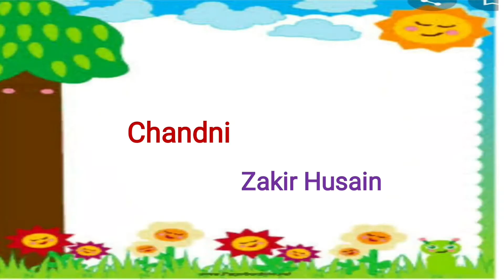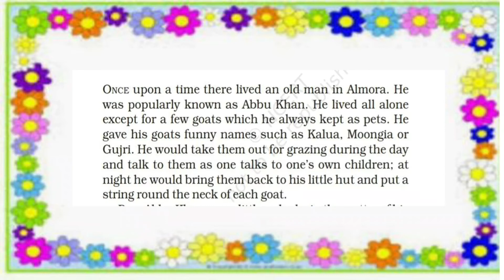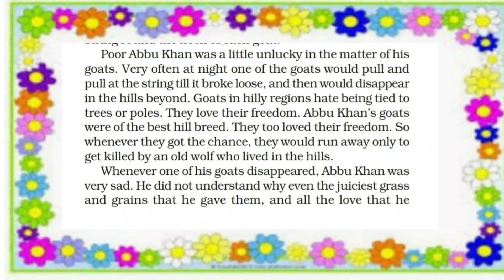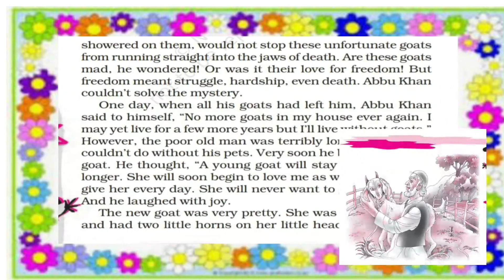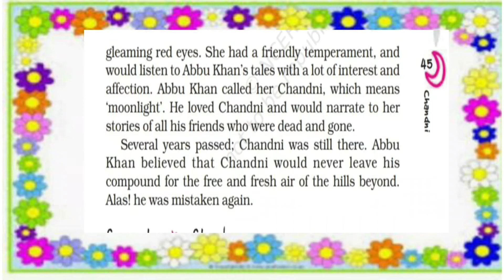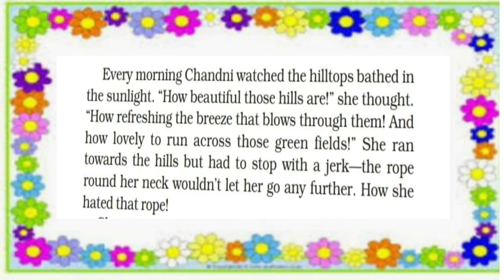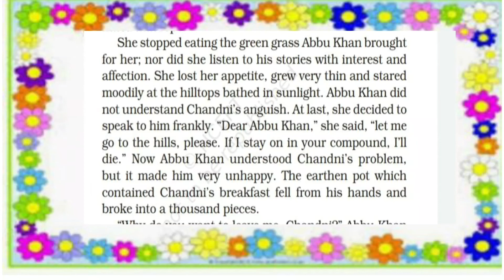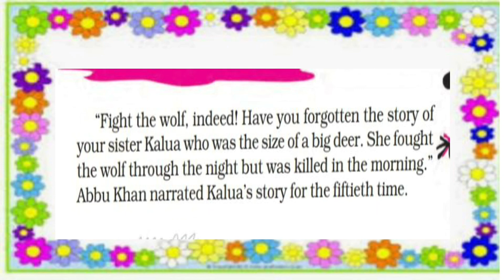Chandni- ( Part I ) An Alien Hand- Class VII CBSE syllabus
NCRT An Alien Hand#Chandni
Class VII # Supplementary Reader
# Sri Basava Seva Samiti
# Sri Basava Public School Ilkal
# English Classes
# AsmaPhaniband